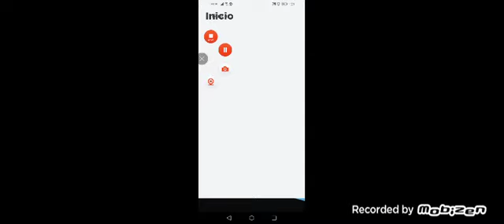Mis fobias en roblox 😰